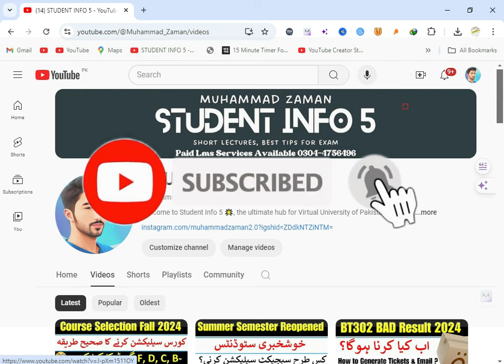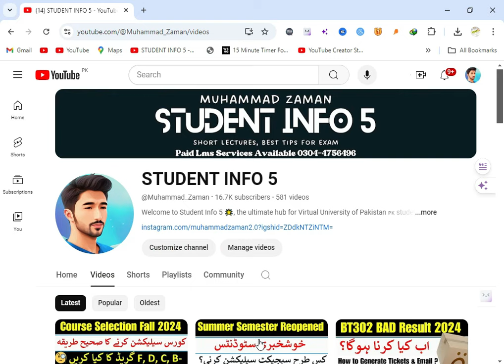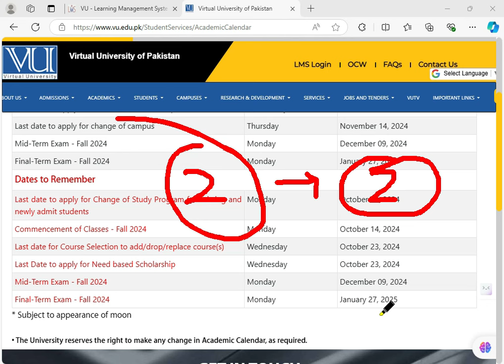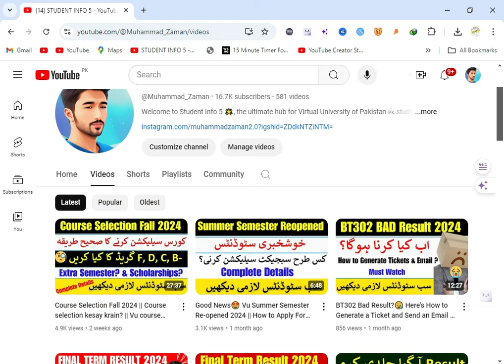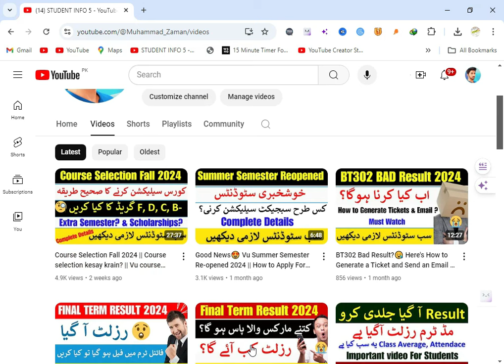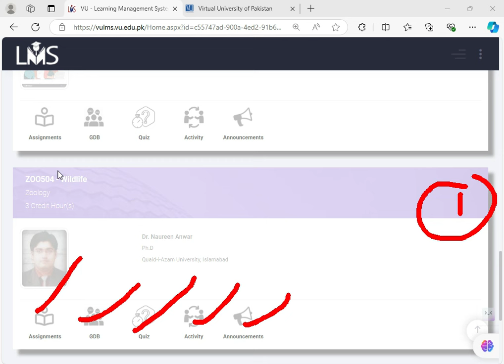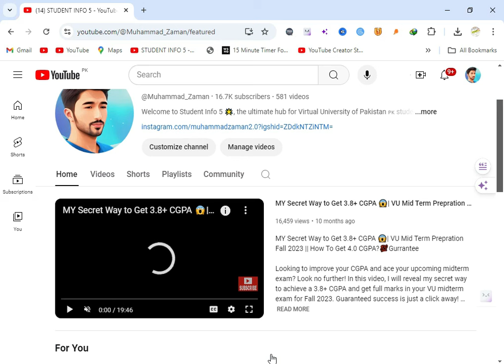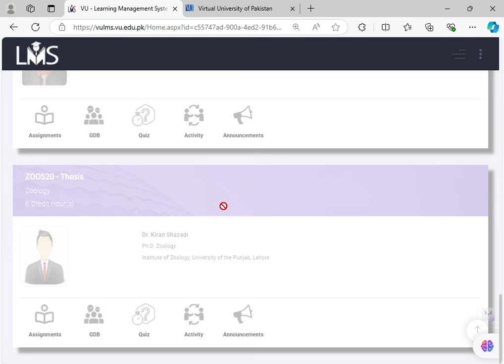Vu Updates For Fall Semester 2024 || Summer Semester Issues | Commencement of Classes | vu Mid Exam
In This Video, i am gonna tell you the best way to do course selection of fall 2024. We will discuss all the parameteres that can actually works to bring you high marks and make you elegible for the Upcoming Scholarships. Please Watch Complete Video for all of your Questions especially Credit hours.

✅MY Secret Way to Get 3.8+ CGPA 😱|| VU Mid Term Prepration Fall 2023 || How To Get 4.0 CGPA?💯Gurrantee